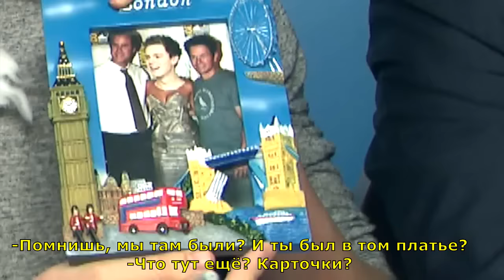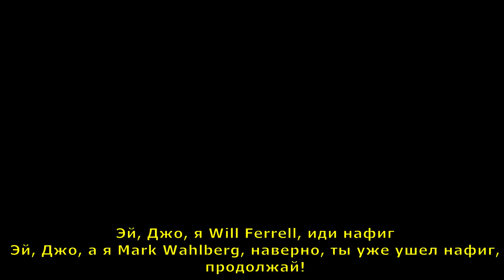Мои Новые Лучшие Друзья - Caspar Lee TranslatedUP!